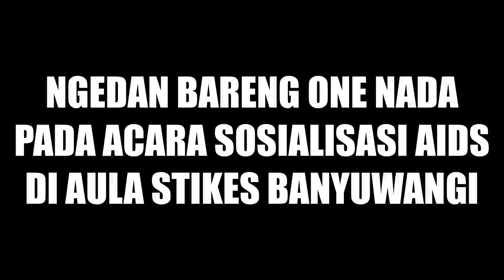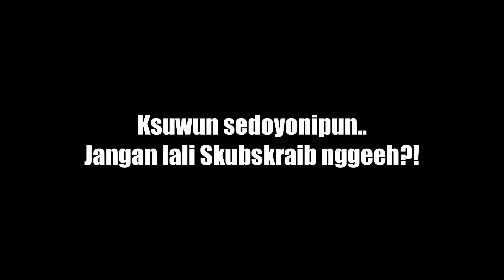Arif Citenx + One Nada Nylintut - Sosialisasi Aids di Stikes Banyuwangi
Arif Citenx + One Nada Nylintut - Ngedan di Sosialisasi Aids di Stikes Banyuwangi

Channel Posko Cah Edan adalah saluran video aktifitas dan karya-karya dari Arif Citenx. Dan Channel Posko Cah Edan adalah channel official dari Arif Citenx.

✅ Follow Posko Cah Edan di G+ : goo.gl/BDAo1O

Jangan lupa pula kunjungi website resmi POSKO CAH EDAN..
disitu anda bisa membaca informasi mengenai kegiatan kami. dan anda juga bisa membeli merchandise dari kami seperti kaos, topi dan yang lain. klik saja tautan dibawah ya..? :